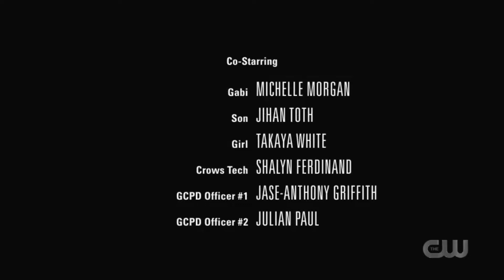Batwoman (2019) Ending Credits